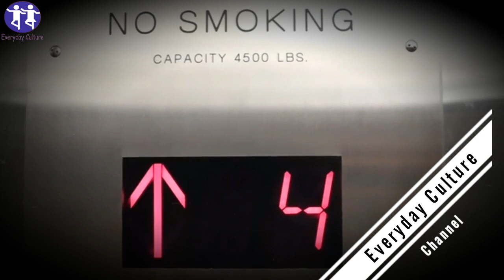They Didn't Know That a Camera Was Watching Them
everyday_culture More Home Remedies Videos